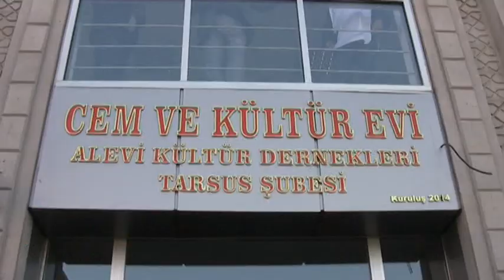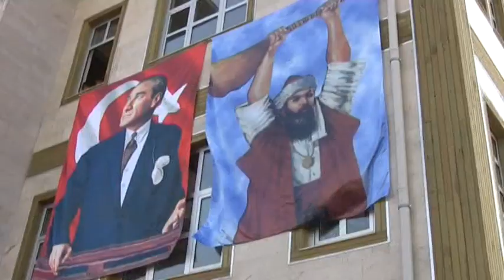Tarsus cem ve kulturevi acilisi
Mersin'in Tarsus ilçe Belediyesi tarafından yaptırılan Cem ve Kültür Evi binlerce kişinin katılımıyla hizmete açıldı.